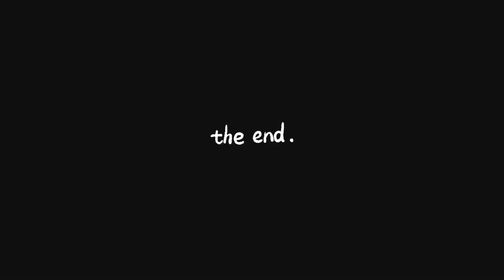Back to back Pancetta Pasta Recipes